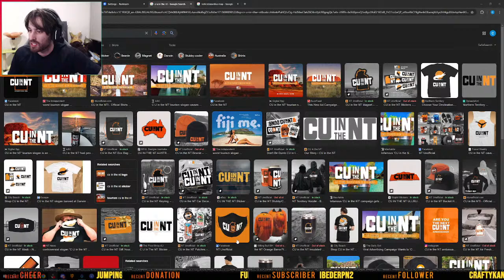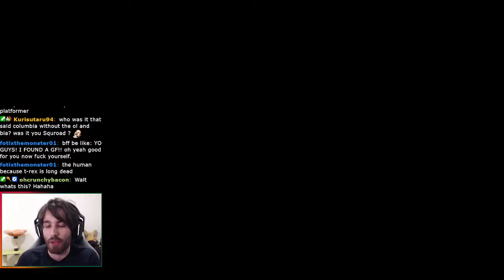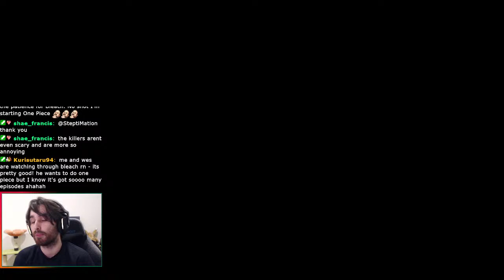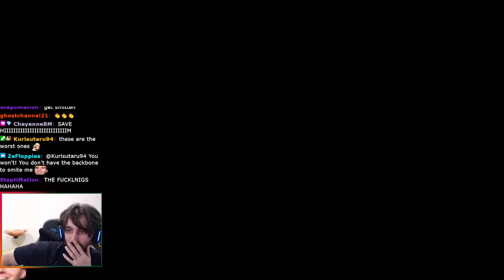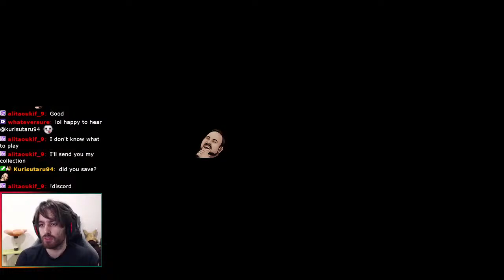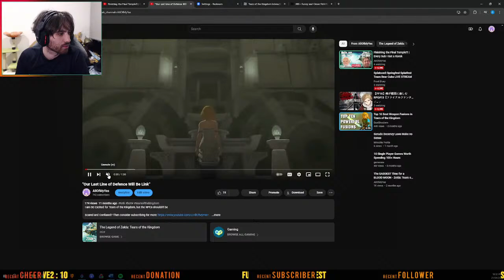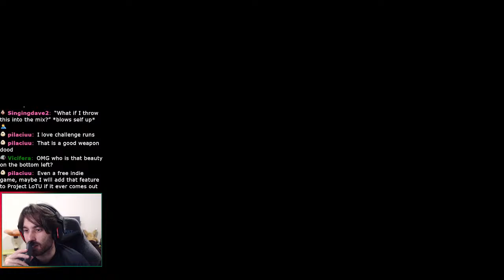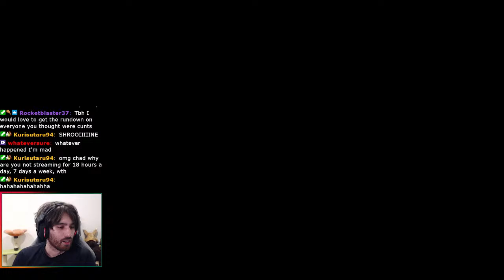Finishing the Final Temple?! | Every Sub I Get a Korok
How am I actually this far into Tears of the Kingdom?